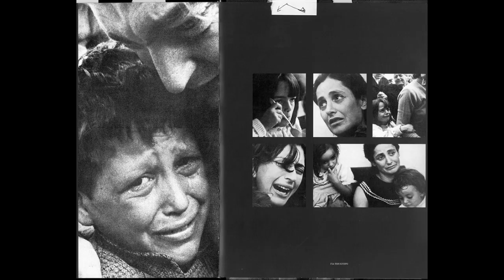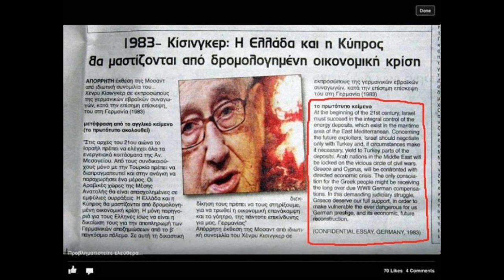ΠΟΙΟΣ ΕΙΔΕ (Αντικατοχικό τραγούδι)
Μουσική Στίχοι:Αντρέα Αντρέου
Ερμηνεία: Κώστας Σμοκοβίτης
Από το cd “Ο ΚΩΣΤΑΣ ΣΜΟΚΟΒΙΤΗΣ ΔΕΝ ΞΕΧΝΑ ΚΑΙ ΤΡΑΓΟΥΔΑ - ΚΥΠΡΟΣ 1974”